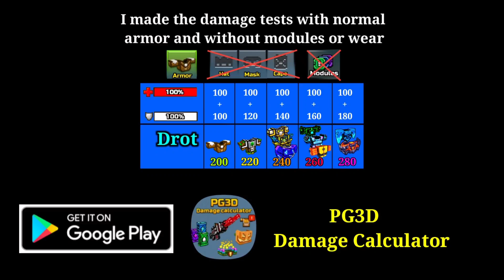All X-Mas Tree Chest Weapons Review | Chest Opening - Pixel Gun 3D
In this video I show you the new christmas xmas tree chest weapons in pixel gun 3d
weapon review and fast damage test
chest opening

🎵Song:🎵